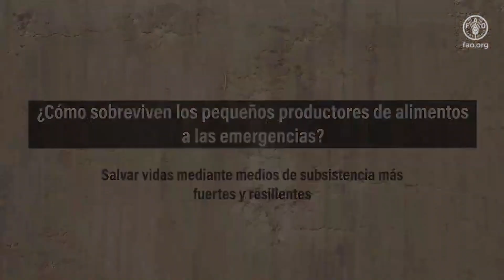FAO ayuda en emergencias a pequeños productores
La Organización de las Naciones Unidas para la Alimentación y la Agricultura, apoya a comunidades rurales en la producción y acceso a alimentos.